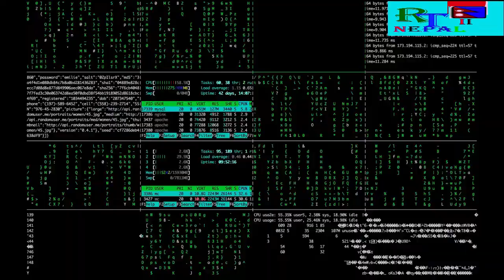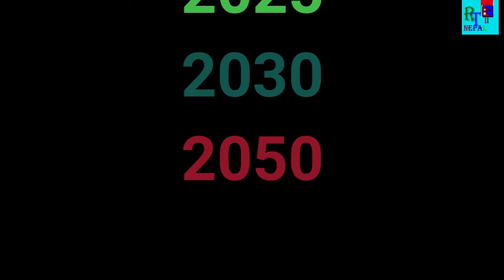क्यामेरामा कैद भयाे समय यात्रि || Part -1 || Time Travaler Caught on Camera Part - 1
About of Time Travel  part 1

Time Travel part -  2 Link

Time Travel part -  3 Link

Time Travel part -  4 Link